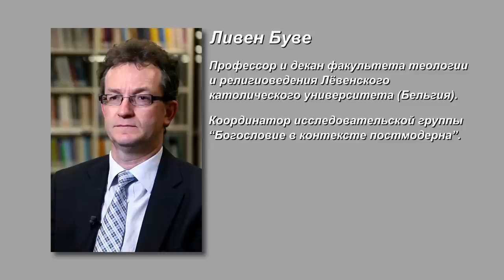Богословие - связующее звено между наукой и Церковью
Интервью с деканом факультета теологии и религиоведения Лёвенского католического университета профессором Ливеном Буве о современном положении факультета, а также о месте богословия в академическом мире и секулярном обществе.

Вопросы задает диакон Виктор Юдин.